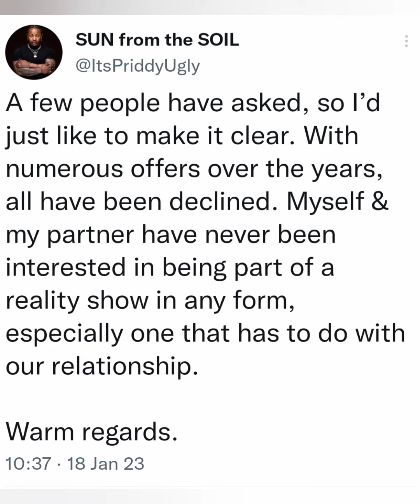Priddy Ugly Puts His Foot Down And Bontle Modisele-Moloi Has No Choice But To Agry With Him